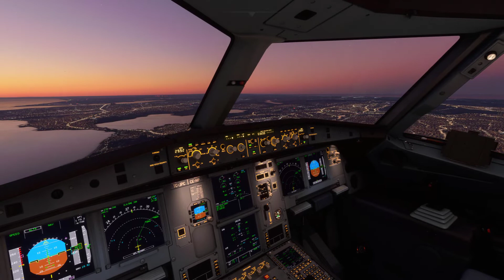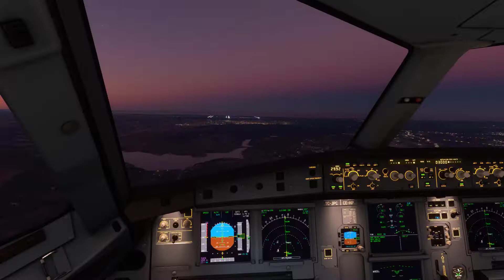MSFS 2020 İstanbul Havalimanı Landing (LTFM)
MSFS 2020 İstanbul yeni Havalimanına akşam saatlerinde THY A320 uçagı ile iniş gerçekleştirdik. İyi Seyirler